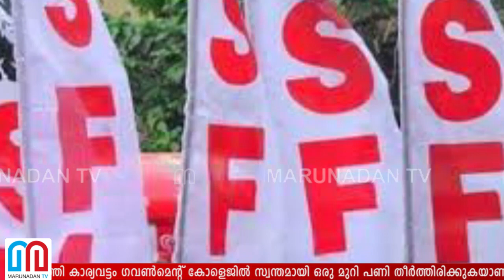ക്യാമ്പസിനകത്ത് പണിത മുറിക്ക് ഫണ്ട് വേണംSFI യുടെ ഗുണ്ടായിസം ഇങ്ങനെ l karyavattom government college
കോളേജ് ക്യാമ്പസിൽ ഒരു മുറി വേണമെന്ന് തോന്നിയപ്പോൾ കോൺട്രാക്ടറെ വെച്ച് ആരെയും കൂസാതെ സ്വന്തമായി നിർമ്മാണം; നിർമ്മാണം കഴിഞ്ഞപ്പോൾ ഫണ്ട് പ്രിൻസിപ്പൽ നൽകണമെന്ന് ചട്ടംകെട്ടി കുട്ടിസഖാക്കൾ; അനുമതിയില്ലാത്ത നിർമ്മാണത്തിന് ഫണ്ട് അനുവദിക്കാൻ സാധിക്കില്ലെന്ന് തീർത്തു പറഞ്ഞ പ്രിൻസിപ്പലിന് എസ്എഫ്‌ഐയുടെ ഭീഷണി; കാര്യവട്ടം ഗവൺമെന്റ് കോളേജ് എസ്എഫ്‌ഐയുടെ സ്വന്തം വെള്ളരിക്കാപ്പട്ടണം! ഗുണ്ടായിസം ഭയന്ന് കോളേജ് അധികാരികൾ